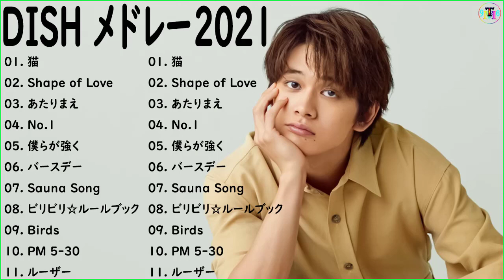【広告なし】D.I.S.H のベストソング2022 💖 D.I.S.Hメドレー2022🎶D.I.S.H人気曲メドレー2022、D.I.S.Hベストヒット曲メドレー2022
D.I.S.H のベストソング💖D.I.S.Hメドレー2021、D.I.S.H人気曲メドレー2021、D.I.S.Hベストヒット曲メドレー2021